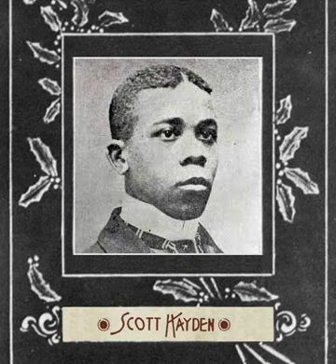Scott Hayden: Complete Works (Ragtime)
Born in the "Cradle of Ragtime" or better known as Sedalia, Missouri on March 31st, 1882, Scott Hayden would become a proficient young pianist only to unfortunately meet the same common fate of early entertainers & musicians.

Graduating from Lincoln High School with future collaborator of Scott Joplin, Arthur Marshall, Hayden had made the acquaintance of Joplin at around 18 years old, who at the time had ended up as a tutor and mentor for Ragtime & piano. Although Hayden had already written one unpublished rag (Pear Blossoms which was later completed by ragtime performer and promoter Bob Darch), it was Joplin who was able to take the young musician's skill as a pianist and divert it into compositions. Together they collaborated on four rags, which are still among the more memorable pieces in the Joplin catalog: "Sunflower Slow Drag," "Something Doing," "Felicity Rag" & "Kismet Rag."

Keeping close ties as student & instructor, Joplin had even made family connections between the Hayden's marrying Belle Jones Hayden, Hayden's sister in-law after moving to St. Louis in 1901. As for Scott Hayden, he had married Nora Wright on April 17, 1902, when she was evidently several months into a pregnancy, and with his new bride he had followed the Joplin's to St. Louis where they lodged together in the same home. (Which actually still stands today as the Scott Joplin House State Historic Site!) The home has also been linked to the idea that it was likely the place the final three Joplin/Hayden collaborations took shape, although two would not be published for many years.

Unfortunately that July, Nora gave birth to the Hayden's daughter, but died within a month, followed by the baby in late August. Since there are no known Scott Hayden compositions written past this point, it has been surmised that both of these deaths had a serious impact on Scott, and his life started to deteriorate from this point on. As for the 1911 and 1913 releases of Hayden & Joplin's works "Felicity" & "Kismet" from publisher John Stark, it had likely been submitted by 1903 and were simply released during a time when Stark needed some new Joplin material in his catalog after Joplin had began submitting his newer material elsewhere.

Hayden eventually left the Joplin residence for Chicago where many other ragtime figures were heading for its burgeoning music scene. It is reported that Scott was a very adept pianist, so the results of him not making a mark in Chicago may have been a matter of timing, as ironically the 1904 St. Louis World's Fair briefly became the center of ragtime shortly after he moved away from there. Despite his failure to rise once again as a popular musician, Hayden had went on to marry Missouri-born Maggie Collins on May 28, 1910, the second marriage for both of them at the age of 28, leading a ordinary lifestyle. Yet after a mere 2 years of marriage, Hayden had married once again for the final time on August 12, 1914, this time to Mrs. Jeanette E. Cook, also previously married.

Eventually finding himself working as a elevator operator in Cook County Hospital, he would remain in the position for most of the last few years of his short life. That life ended in pulmonary tuberculosis after a six month long illness at the age of thirty-three on September 16th, 1915, following the same unfortunate fate of death via illness for many young musicians of the time such as Louis Chauvin in 1908. Following his death, his body was sent back to Sedalia and peacefully laid to rest for burial at a site that is still unknown to this day.

From that point on, no post-St. Louis compositions have been found from Hayden, suggesting such possibilities as depression or frustration about his life, or the lack of influence of the more grounded senior composer that Joplin had on him. Still, the four surviving joint works and his solo effort display great vitality and originality, with an intricate understanding of syncopation, development, and enjoyment in music. A everlasting image of the proficiency and talent that was invested within Hayden's life that truly stands the test of time, even to today.
Timestamps:
0:00:00 - Pear Blossoms [With Bob Darch] (c.1898/1960)
0:04:25 - Sunflower Slow Drag [With Scott Joplin] (1901)
0:08:33 - Something Doing [With Scott Joplin] (1903)
0:11:53 - Felicity Rag [With Scott Joplin] (1911)
0:15:19 - Kismet Rag [With Scott Joplin] (1913)
Music composed by Scott Hayden with solo performance by Bill Edwards & performances by Guido Nielsen with his album "Scott Joplin: The Complete Works (Rags, Waltzes & Songs)"

This video is solely for the purposes of compiling and sharing the music of Scott Hayden and in no way or means is being used for monetary purposes.